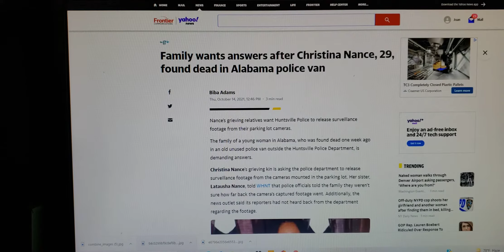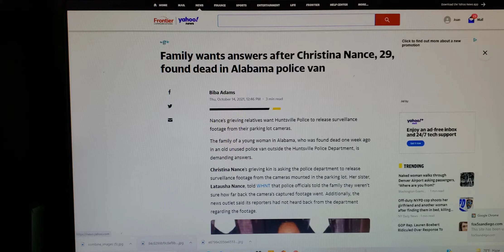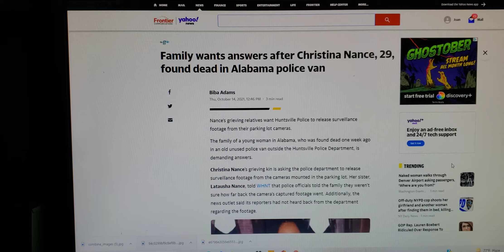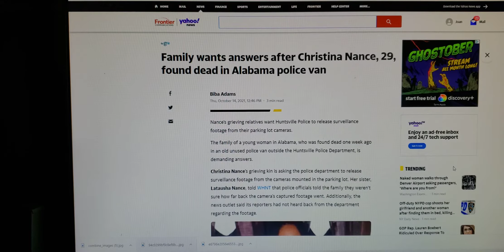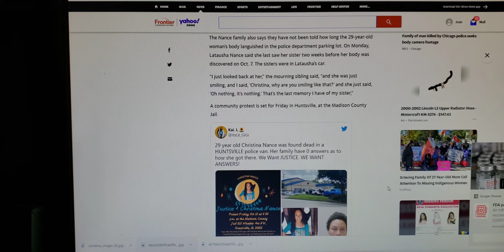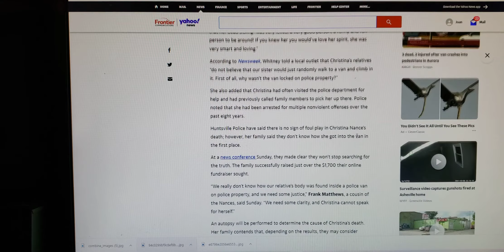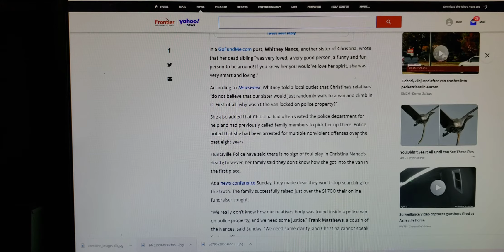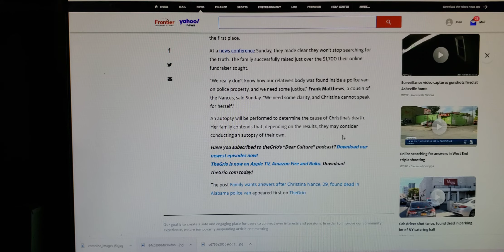Christina Nance, 29, Found Dead in Alabama Police Van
Family wants answers after Christina Nance ,29, found dead in Alabama police van